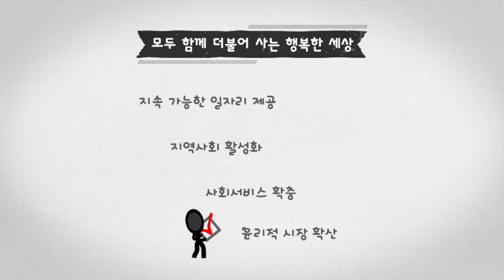[프라임TV] 엘린호텔 사회적기업을 가다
[사회적기업을 가다]
중증장애인직업재활시설 특화사업인 장애인다수고용 호텔 엘린!
호텔 운영을 통해 장애인과 비장애인이 함께 일하는 행복한 일터를 만들고 있습니다. 장애인과 함께하는 새로운 가치, 풍요로운 미래를 만들어 가는 엘린을 자세히 알아 봅시다!